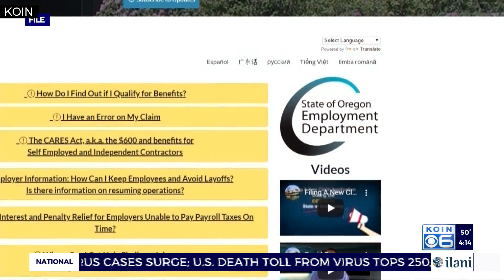70K Oregonians may lose benefits after Christmas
Two key federal programs that provide unemployment benefits to millions of Americans will expire at the end of the year, leaving an estimated 12 million people without benefits amid a pandemic that has no end in sight.